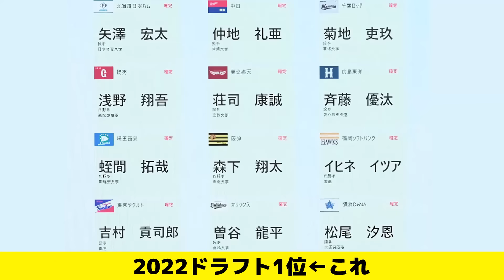2022年のドラフト1位、明暗が分かれるｗｗｗ【なんJ・なんG・2ch・5ch反応集】